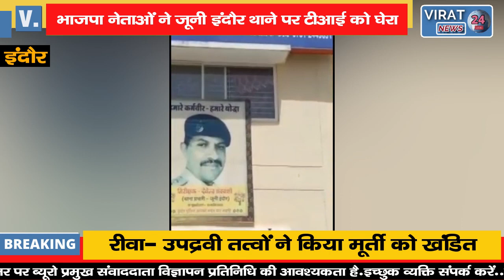देखिये थाना प्रभारी को घेरने के बाद लोगों ने क्या किया !